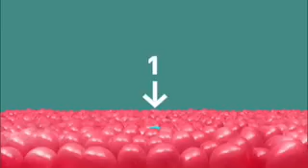5 de março de 2019